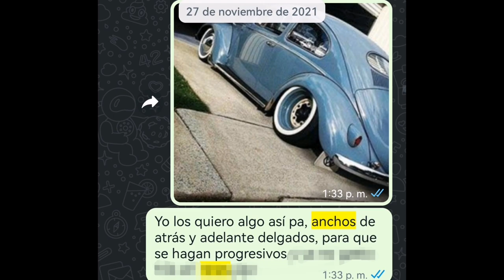RINES ANCHOS AL VOCHO CLÁSICO. RINES PROGRESIVOS AL VOLKSWAGEN, CUMPLÍ MI SUEÑO...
Le pusimos rines deportivos a mi volkswagen sedán 1967, son rines deportivos de 5.5 pulgadas y cumplí mi sueño de traerlo así, saludos amigos y espero les guste el video